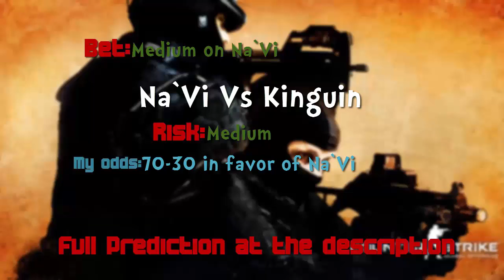Na`Vi Vs Kinguin CS:GO Lounge Predictions 14-06-2015